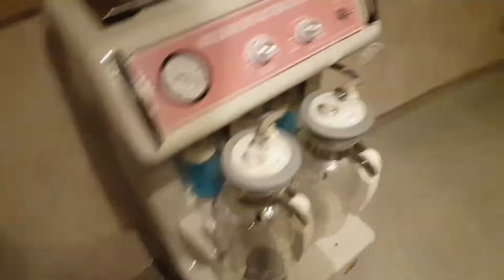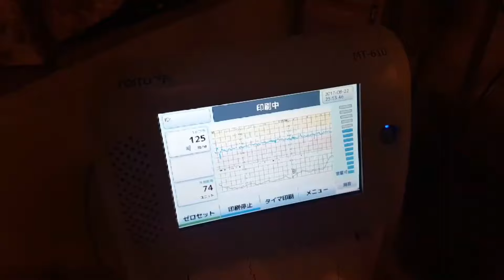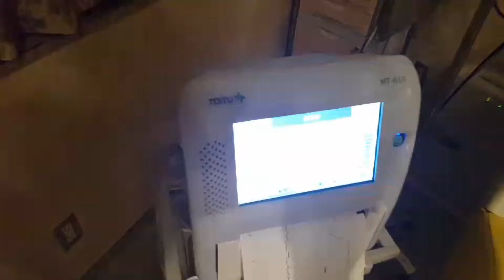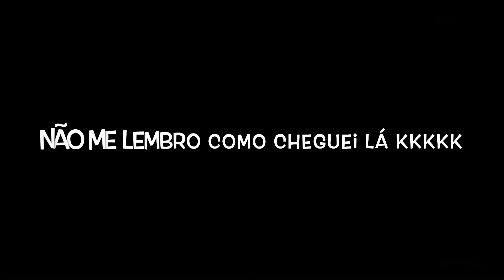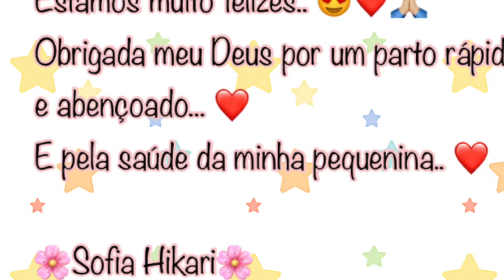MEU PARTO NORMAL NO JAPÃO (2 Parte) ❤️ Nascimento da Sofia ❤️ | Kamila Suzuki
Oi minhas lindezas!!!💓💓💓
Eu estou muito bem, me adaptando a nova rotina 😍❤️
Depois de quase 1 mês vim deixar aqui p vcs um vídeo muito especial p mim❤️
O nascimento da minha princesinha Sofia... 😍❤️
Muita gente estava esperando então está aqui para vocês finalmente 😍❤️
Comentem bastante p mim, não esqueçam de avaliar o vídeo tá 😍❤️
Se quiserem compartilhar para ajudar no nosso crescimento também ficarei muito grata... ❤️🙏🏼
Um enorme beijo em cada um e fiquem com Deus... 😍❤️

💕Fanpage Vida no Japão

Parto normal Parto Parto normal no Japão Meu parto normal maravilhoso